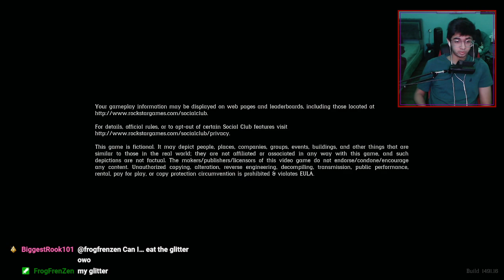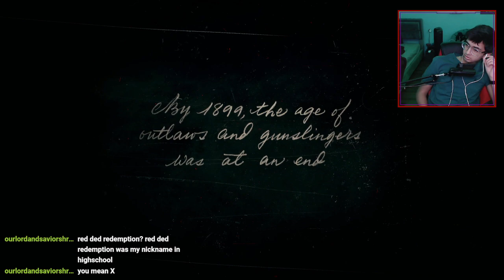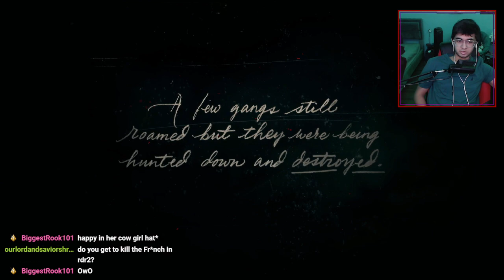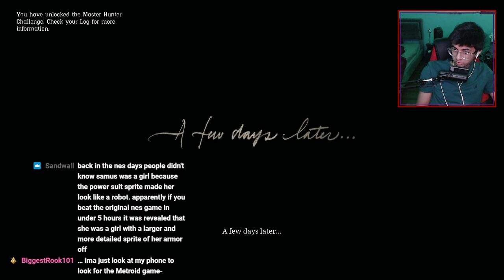Robbing A Train in Red Dead Redemption 2 (Gone Wrong) - Part 1